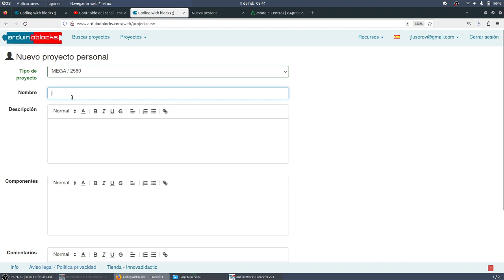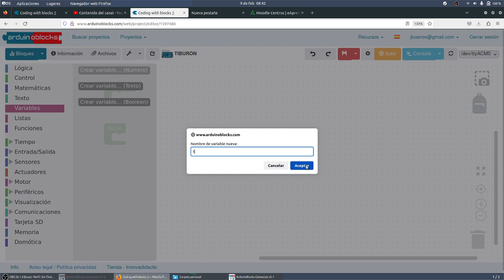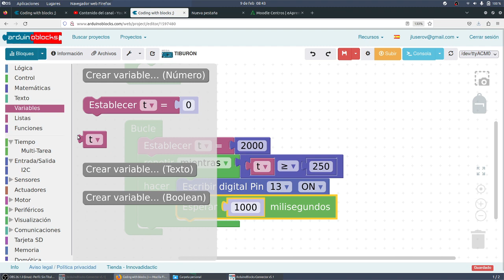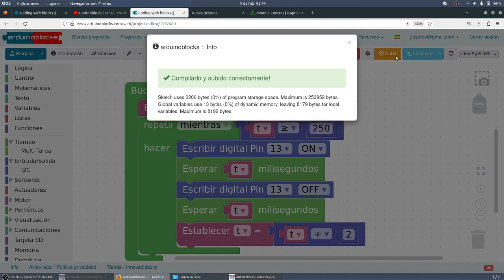Arduino blocks LED Blink Bucles Tiburón ArduinoTIC 2 BACHILLERATO IES MONTERROSO